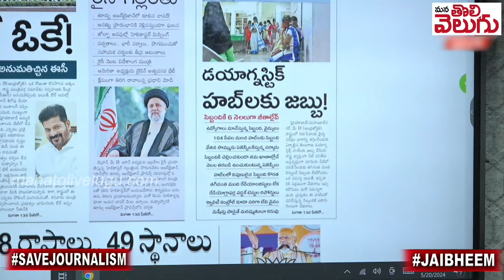ఔట్ సోర్సింగ్ ఉద్యోగులంటే లెక్కే లేదు..! జీవితాలు దారుణం! | No Salaries To Outsourcing Employees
ఔట్ సోర్సింగ్ ఉద్యోగులంటే లెక్కే లేదు..! జీవితాలు దారుణం! | No Salaries To Outsourcing Employees in Telangana | Mana Tolivelugu